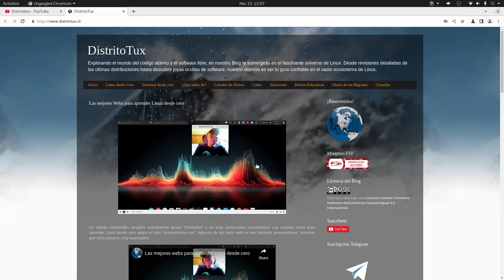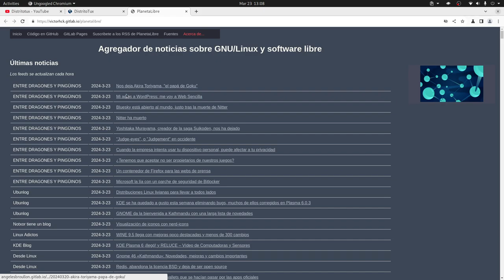LibreByte recomienda Distritotux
En este video te recomendamos el canal Distritotux y damos las razones de por qué lo hacemos.